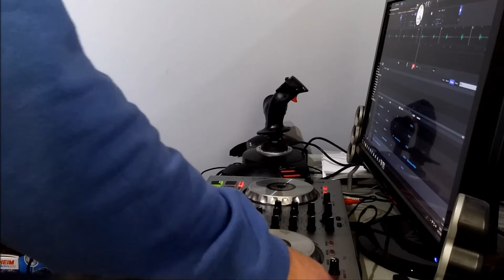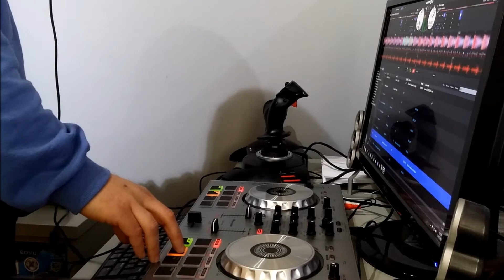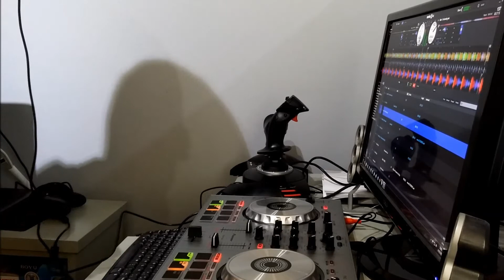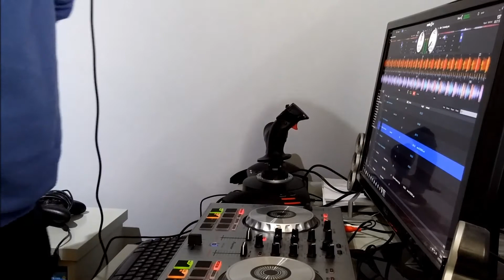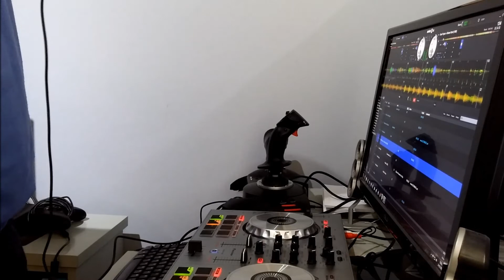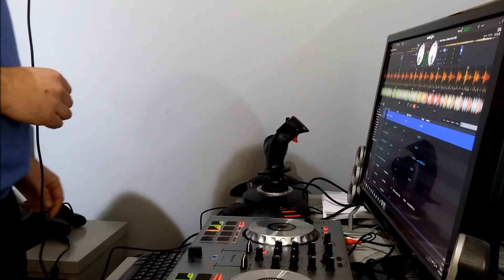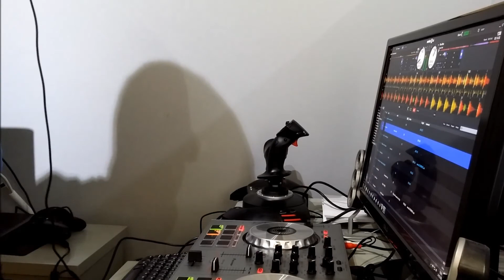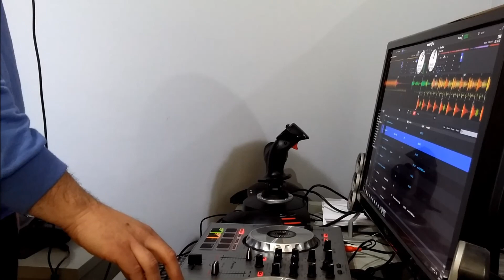Sesion remember by Dj jD PIONEER DDJ-SB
Sesion remember progressive de los 90